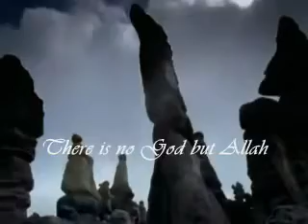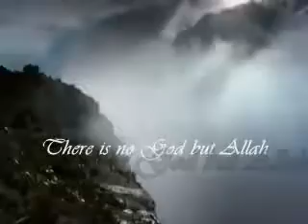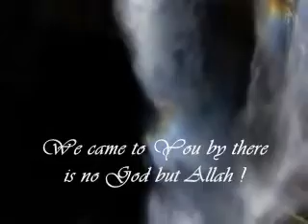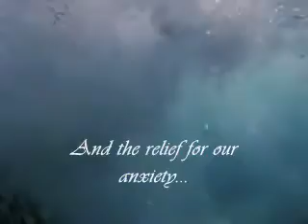A very emotional Dua (Supplication) by Sheikh Murtada Bakour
a beautiful Dua by Sheik Murtada Bakour